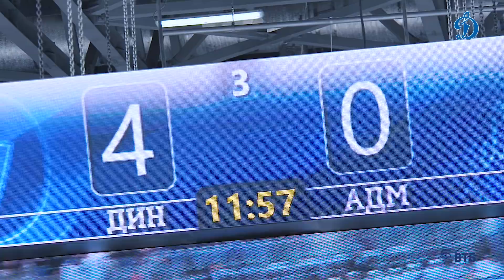«Динамо» - «Адмирал». Победные три очка в заключительном домашнем матче регулярки.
Завершаем домашние игры регулярного чемпионата с хорошим настроением и на победной ноте.